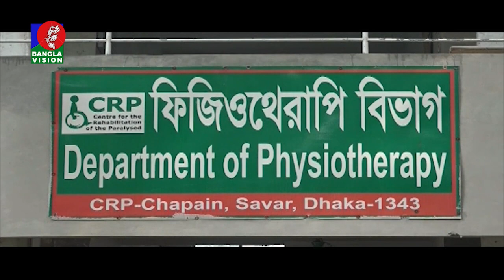সকাল ১০টার বাংলাভিশন সংবাদ | Bangla News | 08_September_2022 | 10:00 AM | Banglavision News